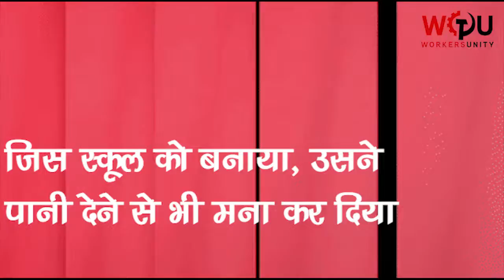राजस्थानः जिस स्कूल को बनाया, उसने पीने का पानी देने से भी मना कर दिया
राजस्थान के अलवर ज़िले में एक निजी स्कूल बनाने के लिए बिहार से मज़दूर आए थे। उन्हें 20 मार्च तक काम पूरा करने का टार्गेट दिया गया था लेकिन उन्होंने उससे पहले ही काम पूरा कर दिया। बकाया मज़दूरी के इंतज़ार में ये मज़दूर लॉकडाउऩ में फंस गए। ठेकेदार और मालिक 4 लाख रुपया देने से अनाकानी कर रहे हैं। यहां तक कि भीषण गर्मी में पानी भी देने से मना कर दिया।